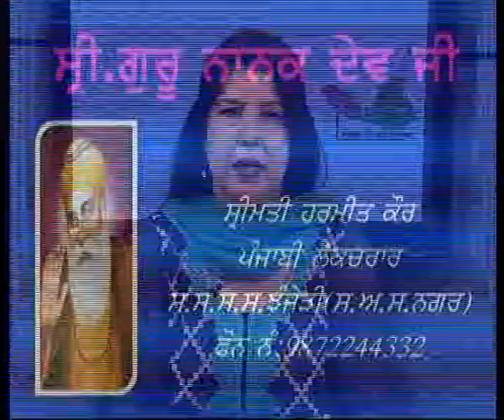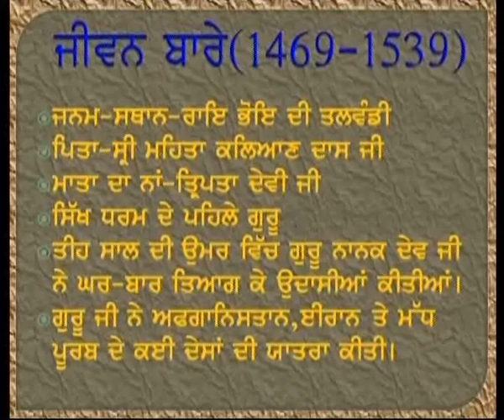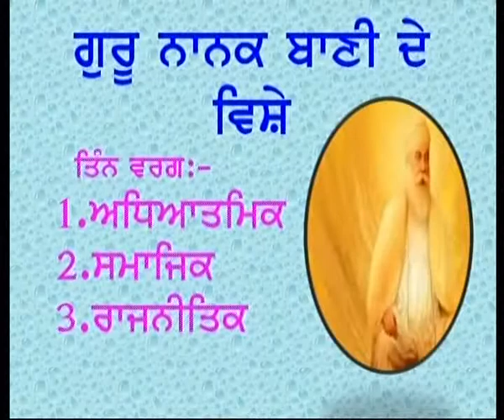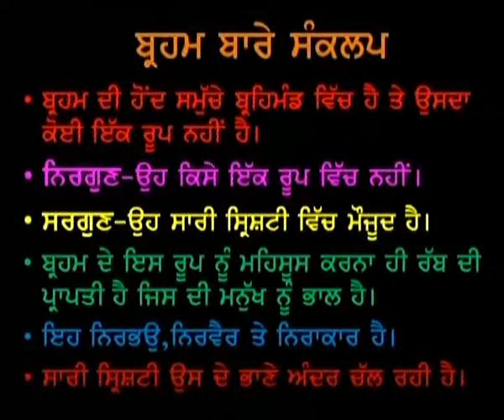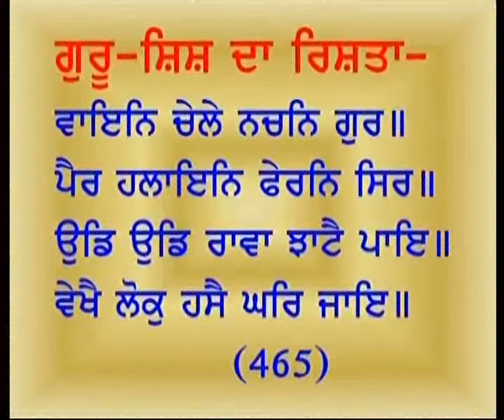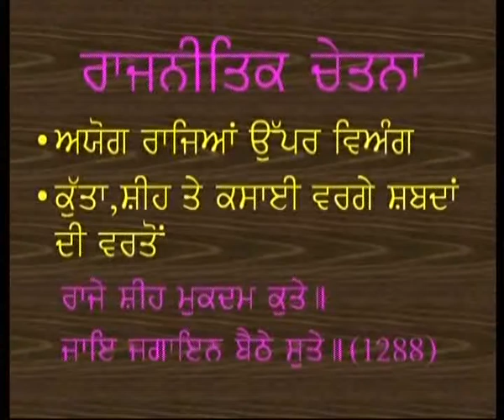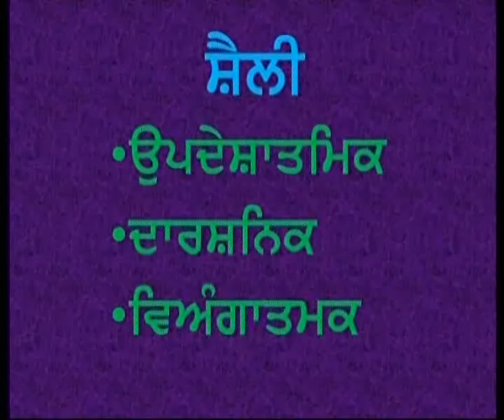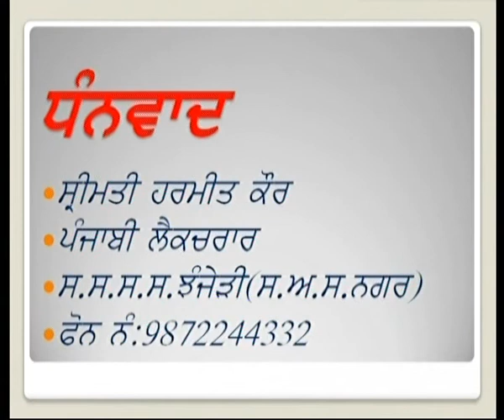Punjabi Elective c12 Guru Nanak Dev ji